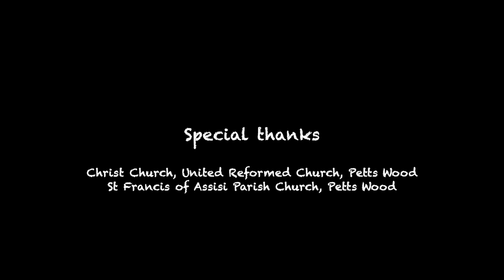Leave a Legacy to your church and Commitment for Life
Have you thought about leaving a legacy in your will that reflects your desire to see justice in the world?

Leaving a legacy in your will can reflect the values of your life. We can’t offer legal or financial advice – always use a solicitor or professional will writing service. Think about Including in your will that you would like to leave a legacy to Commitment for Life, using something like:

‘I leave (a fixed sum of money or a % of my estate) to The United Reformed Church’s Global Justice Programme, Commitment for Life. 86 Tavistock Place, LONDON, WC1H 9RT – reg. charity no: 1133373.’

Thanks to Christchurch United Reformed Church, Petts Wood and St Francis Parish Church, Petts Wood